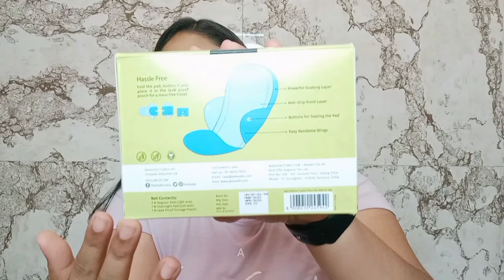Pee Safe Sanitary Reusable Cloths Pads| Detailed Review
I Tried For The First Time Pee Safe Sanitary Reusable Pads| Detailed Review|Roshaniroshh@RoshaniRoshh

@Roshani Roshh

I create a lot of different type of content like vlog makeup reviews product unboxing etc.

Enjoy the video and if you want more

 Makeup and reviews tutorial then do